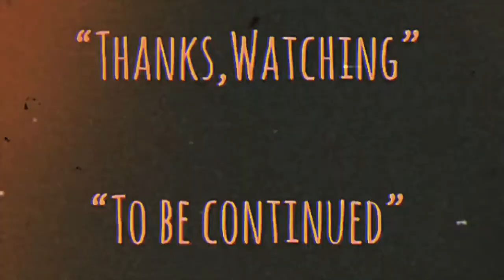| แซมมวลเอลแนะนำ | หยดขึ้นมากัด | SPOOKY SPOOKY-1988 | 鬼猛腳 | MOOHAM Bros.TH.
-แสบ
-sabsamuel
-sabsamuelkhamphiman

*ขอบคุณคลิปหรือวีดีโอประกอบรายการจาก-คุณพี่จุ๊บ,Jub Classic Movie และ คุณพี่ แซมโม่ เบต้าแมน รวยพันล้าน มา ณ.ที่นี้ ด้วยครับ*

หยดขึ้นมากัด-ชื่อตอนเข้าฉายโรงภาพยนตร์ในไทย
โผล่มากัด จับมางาบ,มันอยู่ในน้ำ-ชื่อตอนออกเป็นม้วนวีดีโอ(VHS)
鬼猛腳
2531/1988 •
ความยาว•1 ช.ม 37นาที
95% ผู้คนชอบภาพยนตร์เรื่องนี้
หยดขึ้นมากัด หรือ Spooky Spooky คือหนังสยองขวัญสัญชาติฮ่องกง ที่กำกับโดย หงจินเป่า เป็นเรื่องราวชวนขนหัวลุกปนตลกและแอ๊กชั่น ของ สถานีตำรวจตรวจชายหาด เมื่อเจ้าหน้าพบศพจมน้ำตายแบบปริศนาติดต่อกันหลายศพ เจ้าหน้าที่ได้สืบหาต้นตอของเหตุการณ์ที่เกิดขึ้น แต่ความจริงมันสยองขวัญยิ่งกว่า
鬼猛腳
Spooky,Spooky (1988)
Alias : 鬼抓人
Country: Hong Kong
Language: Cantonese
Genres: Ghost  Comedy
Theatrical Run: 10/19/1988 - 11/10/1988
Box Office: HK $11,485,775.00
 Director
  Sammo Hung Kam-Bo
 Script
  Sze-To Cheuk-Hon
 Action Director
  Yuen Wah
 Producer
  Sammo Hung Kam-Bo
 Cast
  Alfred Cheung Kin-Ting ... Wong Siu-Ming
  Anthony Chan Yau ... Inspector
  Wu Ma ... Old Master
  Joyce Godenzi ... Sgt Pak
  Tina Lau Tin-Lan ... Teacher
  Chung Fat ... Coroner Queency
  Mars ... Mars
  Yuen Wah ... Sgt Wah
  Corey Yuen Kwai ... Hen Egg
  Richard Ng Yiu-Hon ... East Bay Inspector
  Billy Lau Nam-Kwong ... Four Eyes
  Pauline Wong Yuk-Wan ... Ghost
  Teddy Yip Wing-Cho ... Village Head
  Chong Choi-Yue ... Student
  Kwan Shiu-Leung
  Sabrina Ho Pui-Yi ... Student
  Phillip Ko Fei ... Lover [Opening scene]
  James Tin Chuen ... Villager [Opening scene]
  Hui Ying-Ying ... Villager
  Yu Miu-Lin ... Villager
  Chang Ching-Po ... Villager
 Production Company
  Bojon Films Co., Ltd.
 Production Manager
  Alice Chan Wai-Chung
  William Tam Tak-Cheung
  Jessica Chan Pooi-Wa
 Sound Recordist
  Yeung Wai-Keung
  Chow Shao-Lung
 Art Director
  Raymond Lee King-Man
 Lighting
  Peter Chan Hong-Kwong
 Planning
  Woo Po-Chiu
  Corey Yuen Kwai
 Makeup
  Poon Man-Wa
 Story
  Sammo Hung Kam-Bo
  Sze-To Cheuk-Hon
 Props
  Hoh Gam-Gaai
  Hui Kin-Keung
 Cinematographer
  Jimmy Leung Chi-Ming
 Editor
  Keung Chuen-Tak
  Peter Cheung Yiu-Chung
 Costume Designer
  Ginger Fung Oi-Man
 Presenter
  Leonard Ho Koon-Cheung
 Executive Producer
  Woo Po-Chiu
 Assistant Director
  Roland Chan Ngok-Chung
  Ng Min-Kan
 Hair Stylist
  Yeung Shing-Yee
 Composer
  Don Peake
 Assistant Action Director
  Chin Ka-Lok
  Hsiao Ho
 Filming Location
  Hong Kong